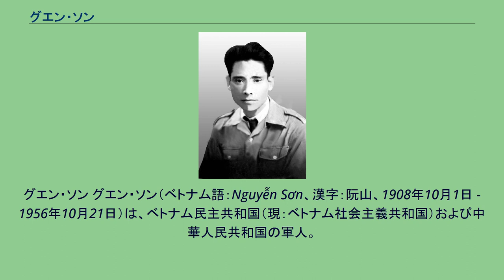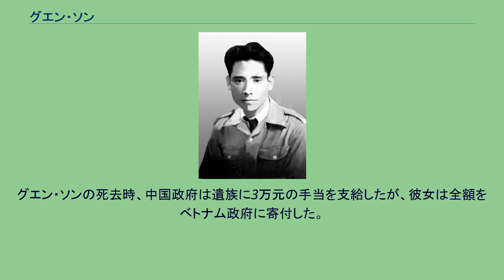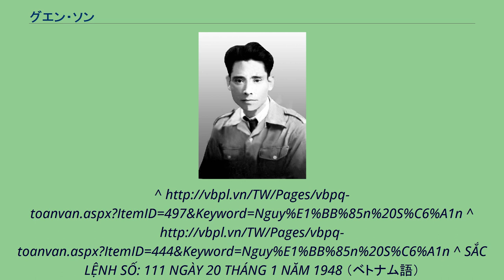グエン・ソン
グエン・ソン グエン・ソン（ベトナム語：Nguyễn Sơn、漢字：阮山、1908年10月1日 - 1956年10月21日）は、ベトナム民主共和国（現：ベトナム社会主義共和国）および中華人民共和国の軍人。
ベトナム人民軍と中国人民解放軍の少将。
本名はVũ Nguyên Bác（武元博）。
黄埔軍官学校時代は李英嗣、中国共産党での活動時は洪水と名乗った。
ベトナム人民軍の幹部育成のために、旧日本軍将兵を招聘して、ベトナム最初の士官学校、クァンガイ陸軍中学を創設したことでも知られる。
河内市嘉林県出身。
Vũ（武）家は、中国福建省を出自とする。
ヴォー・グエン・バックは、裕福な家庭に育ち、将来を約束されていたが、16歳の時、ホー・チ・ミンの呼びかけに応じて広州に移り、ベトナム青年革命同志会に参加した。
この時、李英嗣に改名した。
1926年春、李英嗣は黄埔軍官学校に入校し、黄埔第4期中の優等生となった。
ホー・チ・ミンは広州を離れる前、李英嗣に黄埔軍官学校に留まり、中国共産党と共に革命闘争に参加するように指示した。
1927年初め、蔣介石を初めとする国民党右派が上海で「四・一二反革命政変」（上海クーデター）を発動し、共産党員の弾圧とソ連人の追放を行い、白色テロを展開すると、李英嗣は国民党を脱党し、同年8月、中国共産党に入党した。
1927年12月、李英嗣は広州起義に参加した。
起義の失敗後は香港、タイ等を転々とし、革命闘争を継続した。
1929年1月、中国に再入国し、中国工農紅軍47団連指導員に任命され、広東省東江遊撃区で遊撃戦を行った。
この時、「止まることなく、ひたすら前進する」意を込めて、李英嗣から洪水に改名した。
1931年、洪水は23歳で連指導員から紅102団政治委員、紅12軍第34師政治部主任を歴任した。
1934年、瑞金で召集された中華ソビエト共和国第2次全国代表大会において、洪水は朝鮮人の畢士悌と共に、外国人で唯2名の中央執行委員会委員に選出されたが、外国籍であった洪水は、20元の「工農銀票」を紛失したことを口実に、党内の右傾機会主義分子から攻撃され、党から除籍されて、董必武が校長を務める党校の教育を受けることとなった。
1935年初め、長征途中の遵義会議後、洪水は党籍を回復した。
洪水は長征に参加した唯一のベトナム人でもあった。
中央紅軍と紅4方面軍の会合後、洪水は紅4方面軍総指揮の張国燾から「国際スパイ」呼ばわりされ、再び党から除籍された。
この時、殺害される危険もあったが、朱徳総司令と劉伯承元帥に保護され、難を逃れた。
1936年6月初め、戦闘中に撃破され、敵の包囲網を突破した洪水は、延安に辿り着いた。
この後、毛沢東と党中央は洪水が冤罪だったことを認めて党籍を回復、彼を紅軍大学（後に抗日軍政大学に改称）第1期の学習に送った。
洪水は教育終了後、八路軍政治部に配属され、鄧小平等と共に働き、「抗敵報」を創刊した。
1938年、洪水は閻錫山の讒言に遭って三たび党を除籍され、晋察冀軍政幹部学校の教員に左遷されたが、年末には党籍を回復した。
第二次世界大戦終結後の1945年末、洪水はホー・チ・ミンの求めに応じ、祖国ベトナムに帰国した。
この時からグエン・ソンの名前を使い始めた。
正規の軍事教育と豊富な軍歴を有するグエン・ソンは重責を担い、ベトナム南方抗戦委員会主席兼南中部抗戦委員会主席、クァンガイ陸軍中学校長、ベトナム第4連区党委員会副書記、司令員兼政治委員の要職を歴任した。
1947年1月30日、国防部軍訓局長に任命。
同年7月10日、第4戦区区長に任命。
第一次インドシナ戦争時、グエン・ソンは、軍事的才能を発揮し、順化、平治開等の戦役で勝利を収め、根拠地の確立、部隊の発展に努めた。
グエン・ソンが指揮する部隊が守る清化等の地は、ベトナム中部の解放区となり、フランス軍は敢えてこの地に侵入しようとはしなかった。
石井卓雄少佐が軍政顧問として補佐している。
グエン・ソンは、文筆家でもあり、芸術方面にも関心を有し、彼のいる第4区は、一種の「文化根拠地」ともなった。
1948年1月1日付でホー・チ・ミンは、グエン・ソンにベトナム人民軍少将の階級を授与した。
グエン・ソンは中国共産党での経歴を有していたことから、反中感情の強いベトナム人の不満を引き起こし、1950年、ホ...